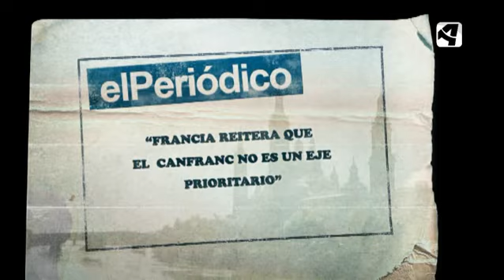OTV - T3 - P26 - Noticia - Francia Reitera que el Canfranc no es Prioritario